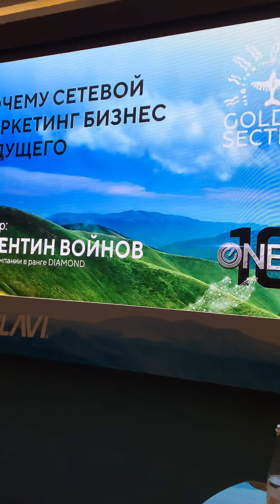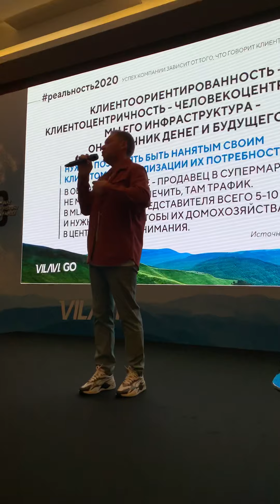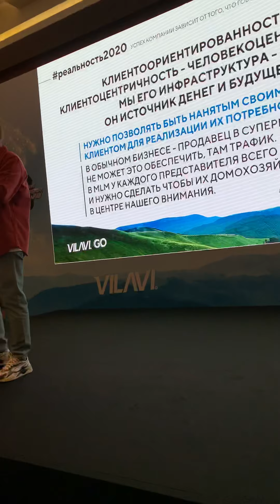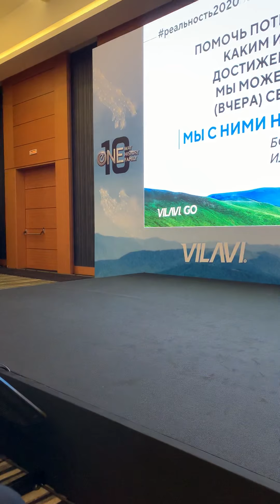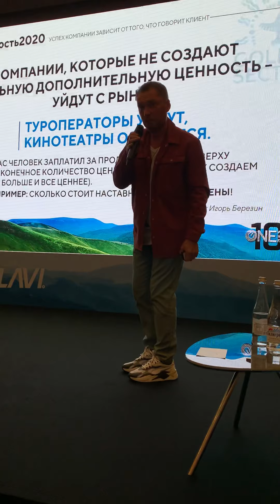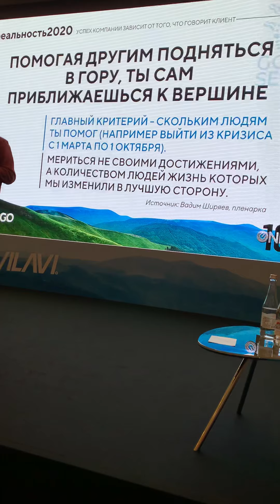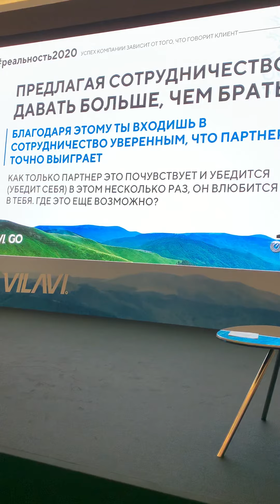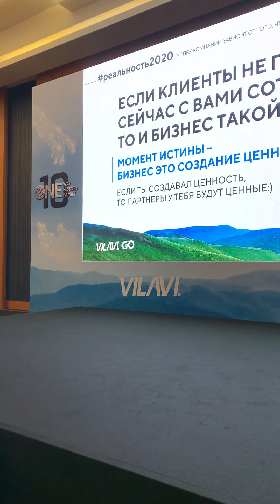Почему сетевой маркетинг это бизнес будущего.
Выступление Валентина Войнова с юбилейного GOLDEN SECTION 2020 в Сочи.